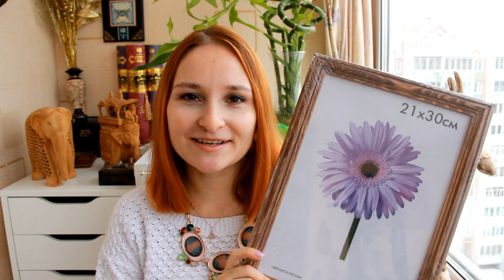ПОКУПКИ ДЛЯ ДОМА \ ПОКУПКИ ЕДЫ в Ашане *MsKateKitten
Смотрите видео в HD качестве! Колесико настроек внизу видео!

Моя партнерская программа Air. Если Вы тоже хотите подключиться к этой партнерской сети, то вот ссылочка